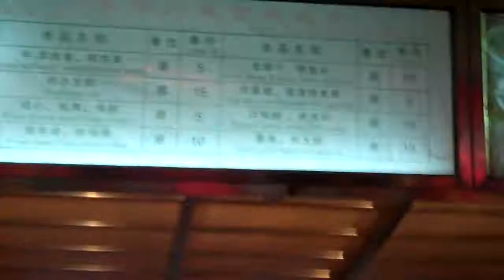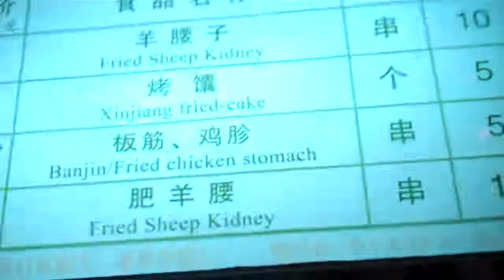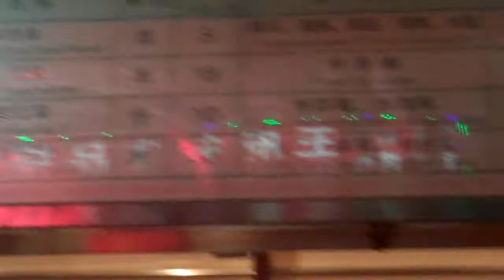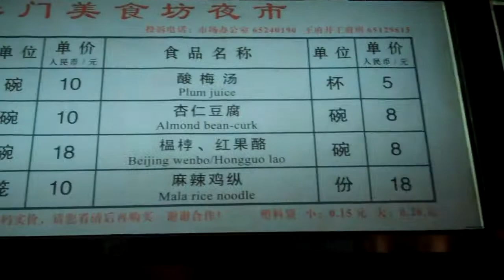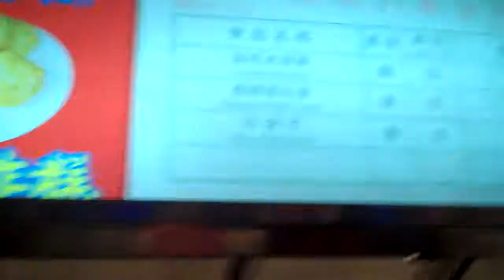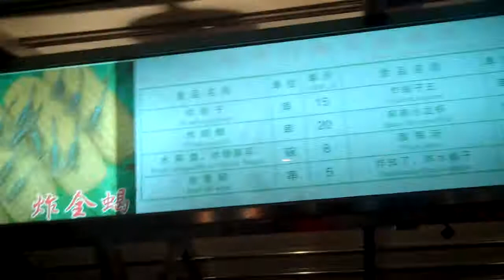Night food market - snakes/silk worms/scorpions on a stick...YUMMY!!!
Beijing, China